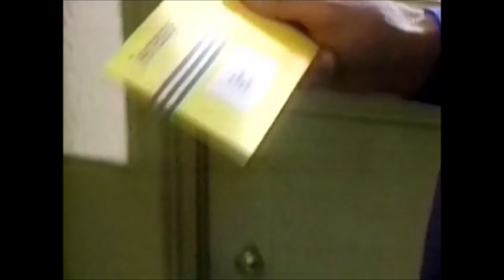EastEnders - Ted wants to leave, Peggy in court, Tiffany restarts the darts team (21st July 1997)